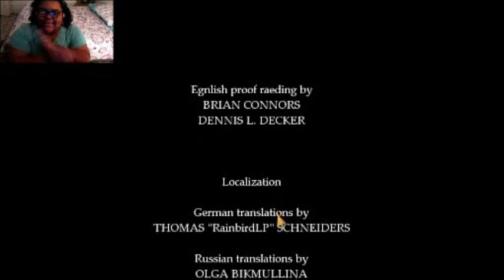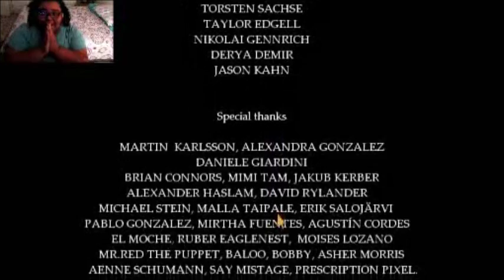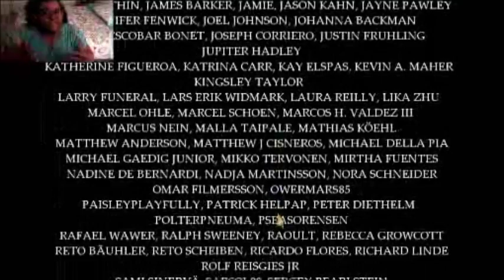The Truth Is Finally Revealed | Fran Bow Part 10 (End)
Such a bittersweet ending, but I will forever love this game!